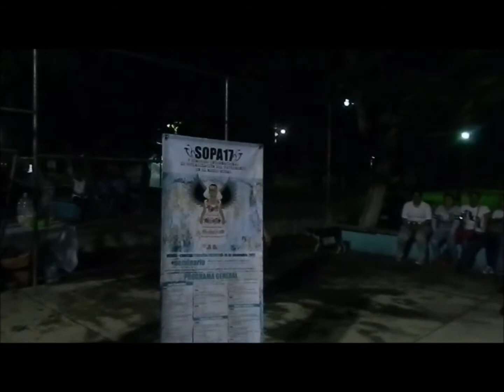PAT BOY SOPA17 CANICAB YUCATAN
Concierto de Pat Boy en el Seminario Mujer Rural y Memorias Comunes del SOPA17 en Canica, Yucatán